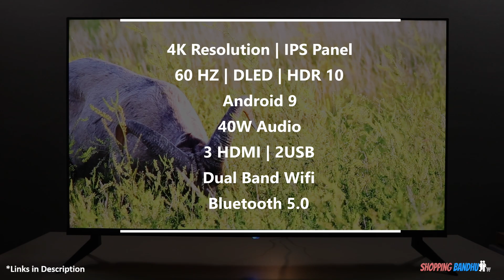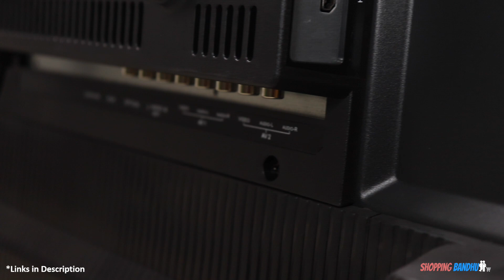Westinghouse TV Review | Westinghouse 50 Inch 4K Android Smart TV for 28K | Should You Buy ?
Westinghouse TV Review . In this video we review the new Westinghouse 50 Inch 4K Android Smart TV . This TV is priced at 28K . We tell you the pros and cons of the new Westinghouse 50 Inch 4K Android Smart TV and also guide you whether you should buy the TV or not.
Timestamps -
00:00 - Intro
01:00 - Specifications
01:50 - 4K Video
02:20 - Colours
02:48 - SD Content
03:16 - Motion Handling
03:35 - Audio
04:38 - Voice
05:16 - Remote
06:02 - What's Good
07:24 - What’s Bad
08:21 - Pricing
08:43 - Final Verdict

Westinghouse TV Buying Links -
Westinghouse 43 Inch 4K Android Smart TV
Westinghouse 50 Inch 4K Android Smart TV
Westinghouse 55 Inch 4K Android Smart TV

About: We review electronics, gadgets, consumer products, and accessories. The motto of ShoppingBandhu channel is to guide you in getting the right product at the right price.

westinghouse tv unboxing
westinghouse tv review
westinghouse 50 inch 4K TV